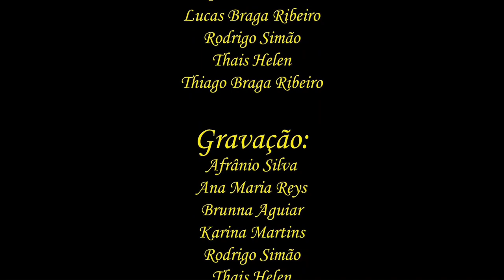A Vida de São José, o Patrono da Santa Igreja e da Sagrada Família | LIBRAS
São José, o Patrono da Santa Igreja e da Sagrada Família.
Ele é descendente da casa real de Davi. É o esposo da Virgem Maria e pai adotivo de Jesus Cristo. Nos Evangelhos ele aparece na infância de Jesus. Pode-se ver as citações nos livros de Mateus Capítulos 1 e 2, e em Lucas 1 e2. Na Bíblia, São José é apresentado como um justo. Mateus, em seu Evangelho, descreve a história sob o ponto de vista de José. Já Lucas narra o tempo de infância do menino Jesus contando com a presença de José. (fonte - Cruz Terra Santa)

Fonte:
Cruz Terra Santa
Cenas do filme:
José - O Pai de Jesus